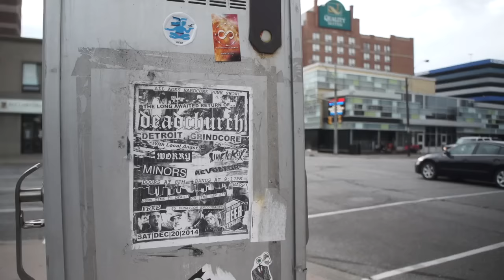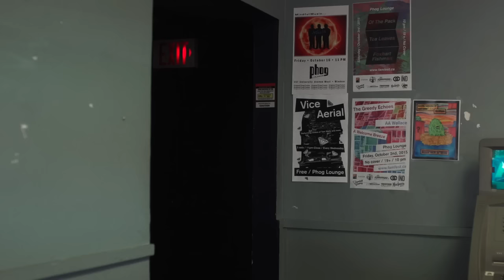Salt Shaker - "God=Love" (Official Video)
"God=Love" is the debut single from Salt Shaker available on their forthcoming album "Rebirth."

The song is lyrically inspired from the conundrum of how so much evil in the world is perpetrated and perpetuated in the name of “God.” How can one hate and commit violence in the name of God, when the word simply means LOVE??!!! Words are merely signposts that point in a direction - this one seems to have gotten flipped around!

Lyrics:

GOD=LOVE
(1John 4:7-8)

Misinterpretation
I Don't Know What You Mean
Miscommunication
I Can't Hear What You're Saying

You Traverse the World
Its Not So Far
So Why all the War?

I Just Thought A Moment To Myself
If You Replace the Word God With Love
How Much Better the World Would Be

Endless Imitations
There's Nothing That Ain't Been Done
Mass Intimidation
That There's No Use Hiding From

Reach Out For Your Hand
It's Not So Cold
But Don't Want Lukewarm

You're Across The World
But We're Not So Far
'Cause I'm Coming Home

And I'm Gonna Should It Out Loud!
That If you Replace The Word God With Love
How Much Better the World Could Be